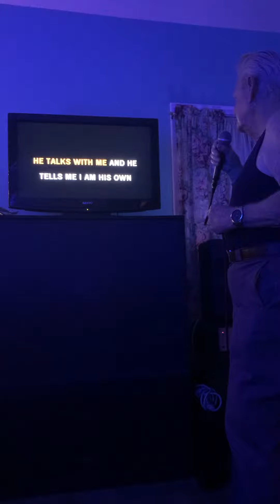Elvis Presley In the Garden (Cover)